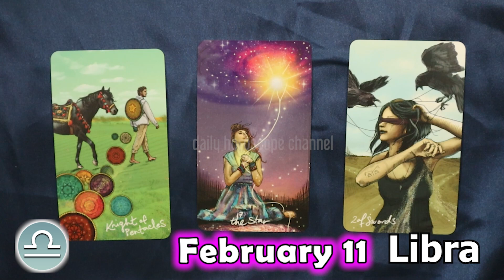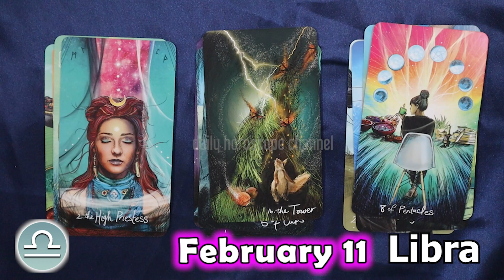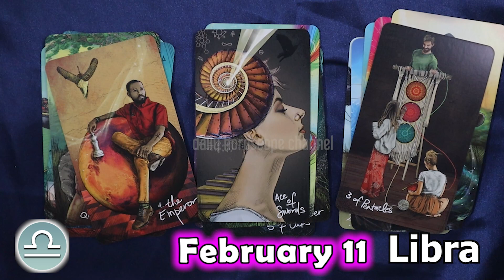❎ HOROSCOPE FOR TODAY ❎ LIBRA DAILY HOROSCOPE TODAY February 11 2023 ♎️ tarot horoscope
Libra Horoscope February 11, 2023
Libra today horoscope
Libra Today Horoscope February 11, 2023
Daily horoscope Libra 11 February 2023